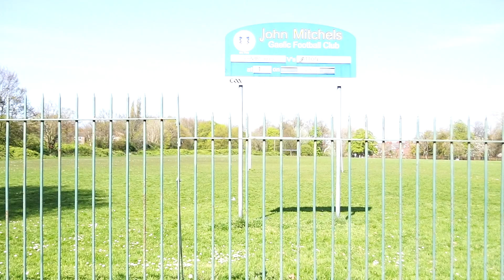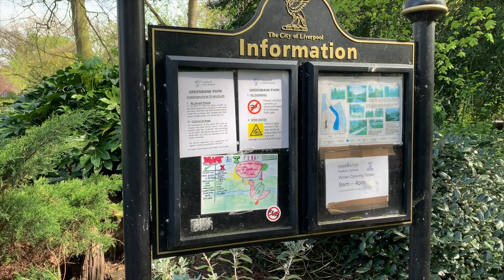Liverpool, Greenbank Park. Liverpool April 2020. Coronavirus Time.